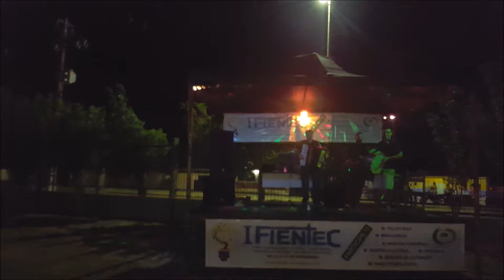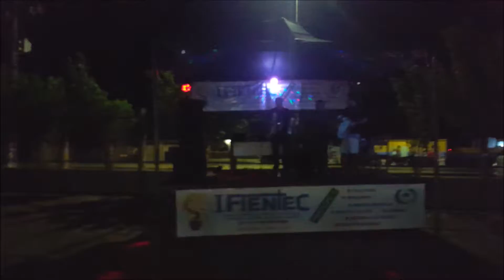Só 3 - Xote das Meninas em inglês (All She Wants)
O grupo Só 3 foi formado início de 2016 para valorizar o conjunto de (Sanfona, Zabumba e Triângulo) criado por Luiz Gonzaga e tocar músicas e todos estilos com esse conjunto, inclusive, claro, o bom velho Forró Pé de Serra.